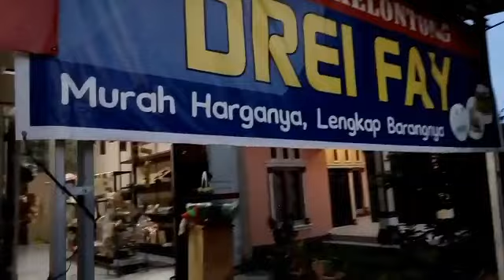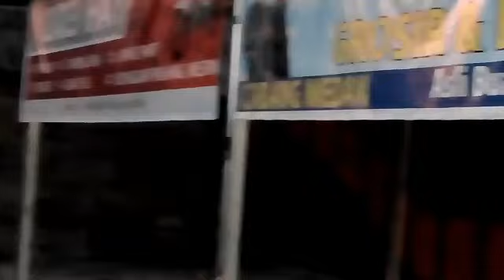TOKO SEMBAKO|| SUASANA DI MALAM HARI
Assalamualaikum sobat, di vidio ini aku nunjukin suasana di sekitara toko ku. Bunyikan juga loncengnya supaya kamu tidak ketinggalan vidio2 selanjutnya. Terima kasih atas kerjasamanya.

Follow IG : Rolina Sipahutar